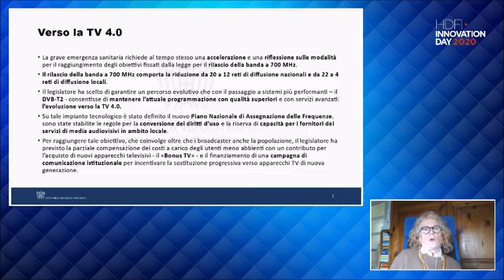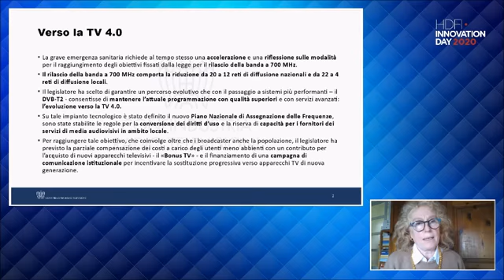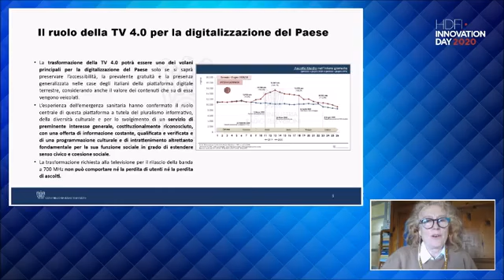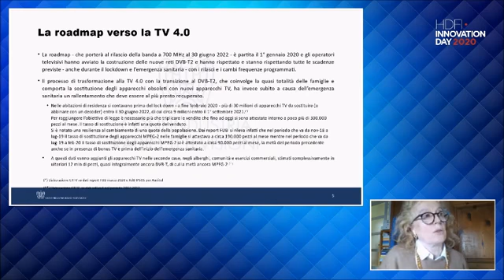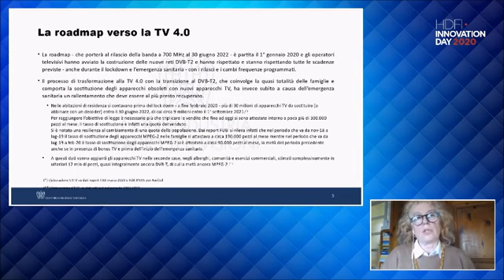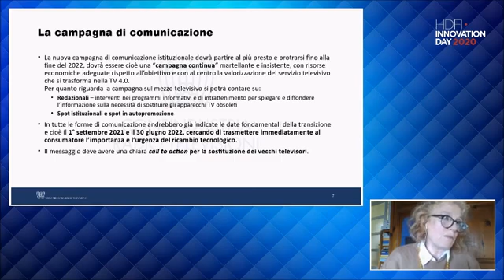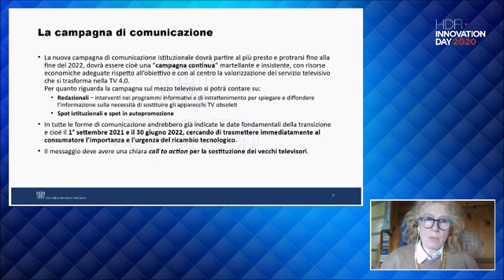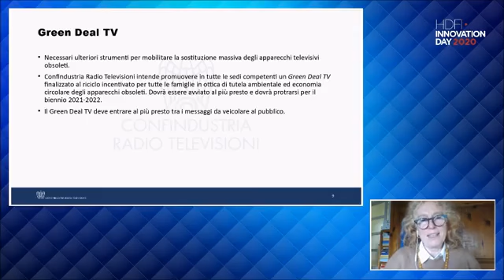8 Da qui allo switch off e oltre: day after